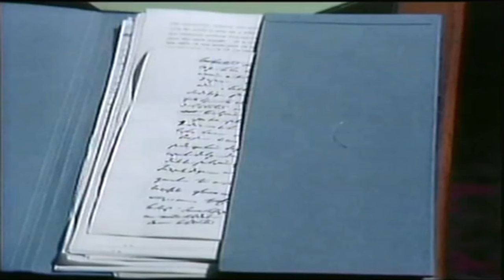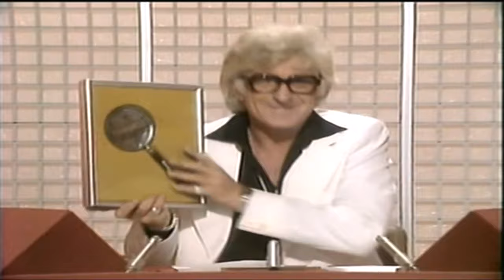10 The Final Chapter WHODUNNIT UK 1974 Fullscreen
Re-uploaded in 16:9 Full Screen so it looks better on all Devises like T.Vs etc

An old army general is shot dead in his study - and the final chapter of his war memoirs, which were soon to be published, is stolen. What murky secrets were to be revealed in the final chapter that would prompt someone to murder him?